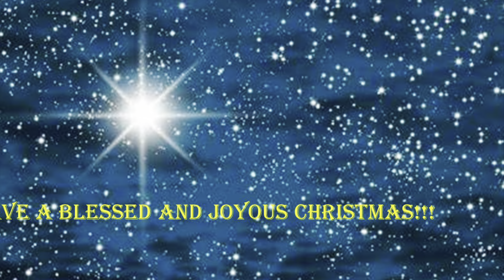2021 Blessed Sacrament School Christmas Pageant